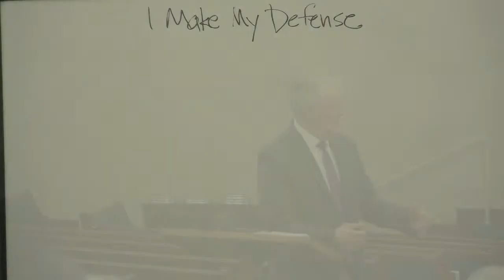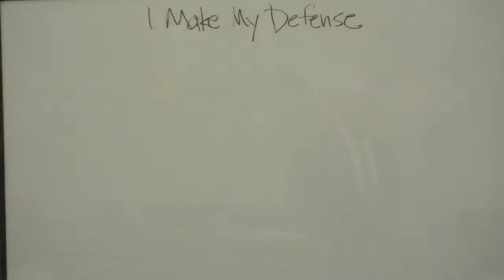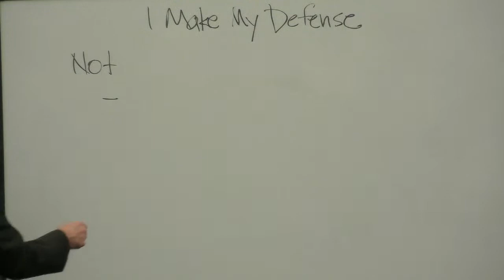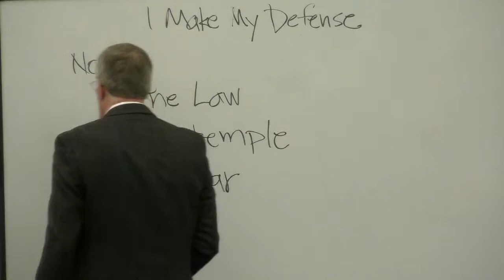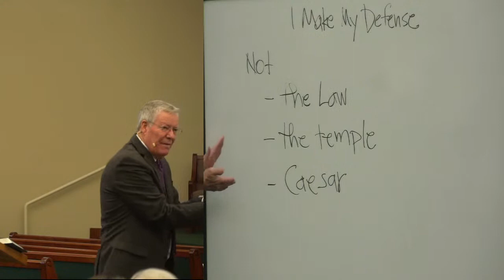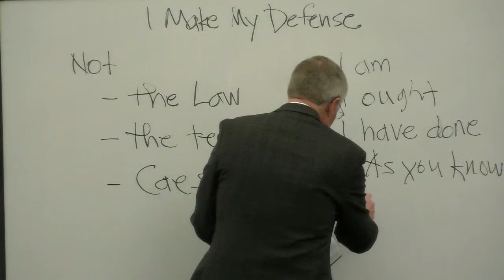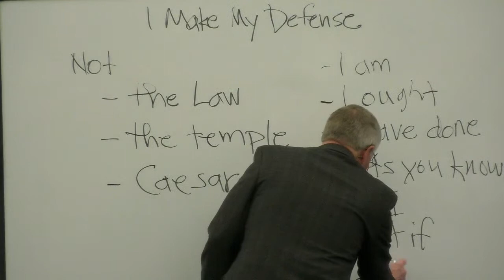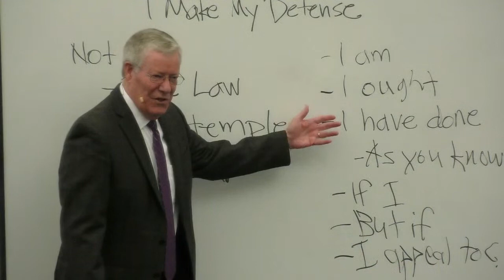Water Mill Sunday Class 6/11/2023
Paul’s Defense Before Festus